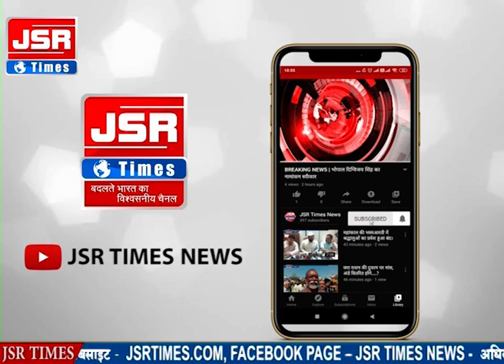किसानों का हंगामा फसल बीमा को लेकर किया चक्का जाम।